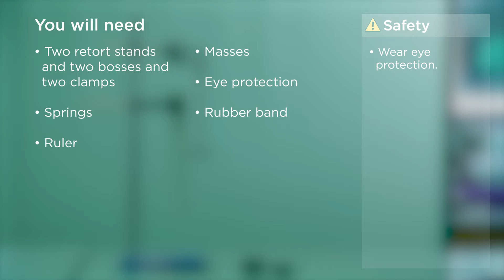Edexcel Core Practical 9-1 GCSE P15.6 Extension and work done applying forces to a spring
Pearson Edexcel GCSE 9-1 for Combined Science
Pearson Edexcel GCSE 9-1 for Separate Science Physics
Specification content topic 15 point 15.6 Core Practical: Investigate the extension and work done when applying forces to a spring.
Includes instructions for the practical and shows how to use appropriate equipment.
Pause the clip for a better look.
You can take measurements displayed on devices in the videos to get results for yourself to use.